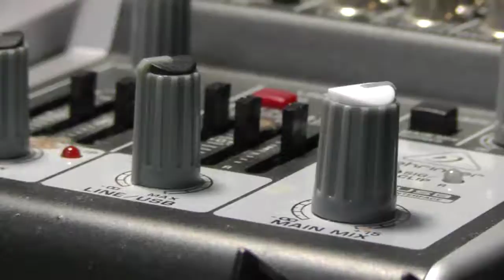Gentle Mixer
A video about gentle mixer of a device shaking softly.